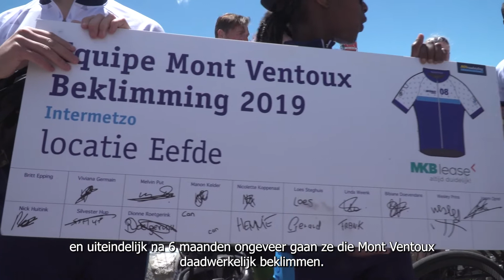Evelien Poelen over de Equipe Mont Ventoux interventie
Equipe Mont Ventoux is een interventie voor jongeren met een licht verstandelijke beperking en gedragsproblemen. Evelien Poelen, senior onderzoeker bij Pluryn is in deze video in gesprek met Kennisplein Gehandicaptensector over deze erkende interventie.